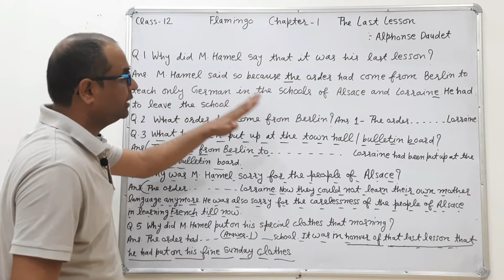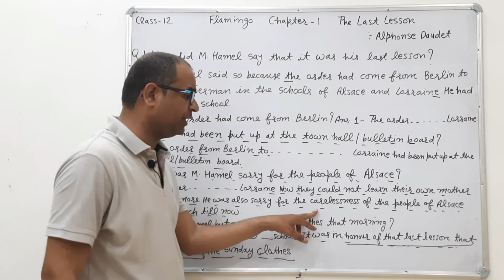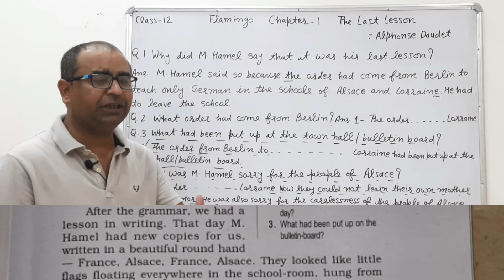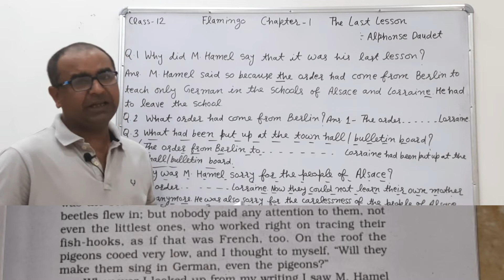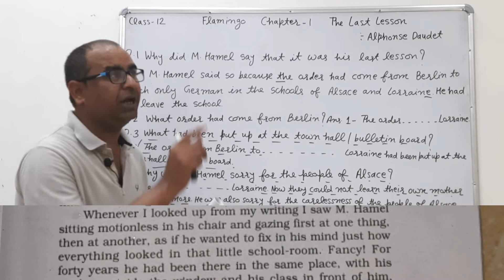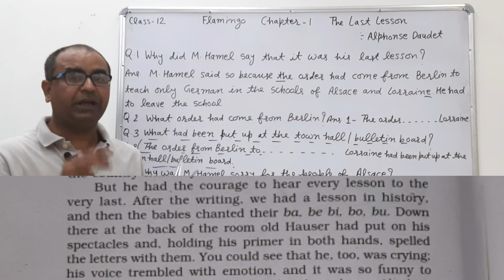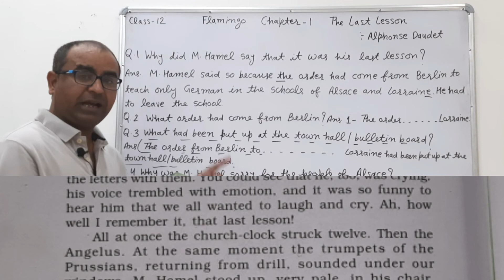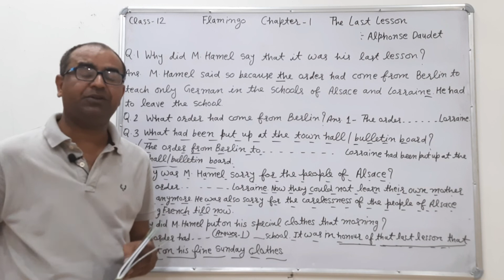Class 12 flamingo chapter 1 the last lesson (part-3)By English Guru Mahesh Sharma